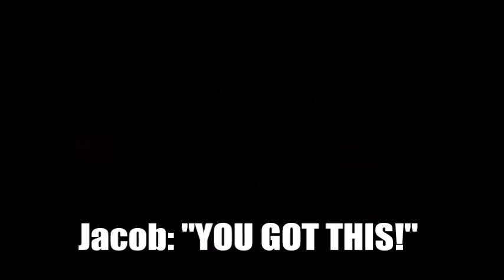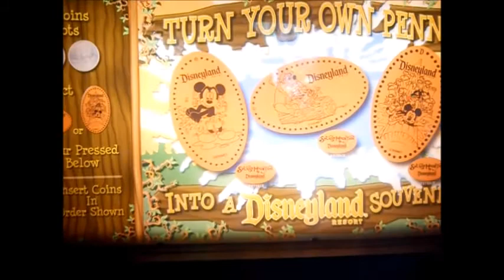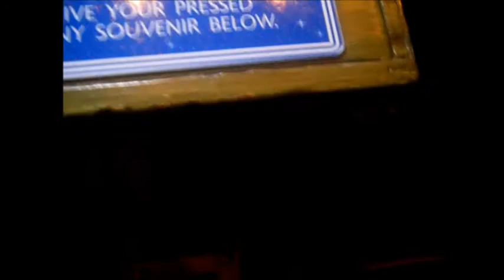Disneyland VLOG | Day at Disneyland with my Best friends | 8/22/15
This is my first Disneyland Vlog! I had the wonderful pleasure of spending time at the Happiest Place on Earth with my best friends at Disneyland in Anaheim, California! It doesn't matter how old you are, a trip to Disney is always a special day! Hope you guys enjoy the vlog!